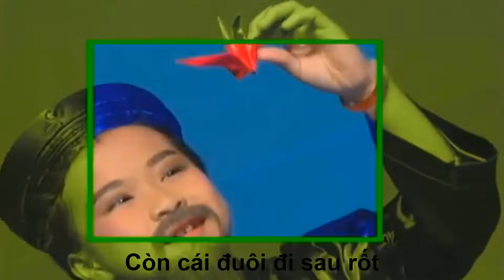CON VOI – Lời ĐỒNG DAO – Nhạc LƯƠNG BẰNG VINH – Yến Nhi – Karaoke – 01 – 10